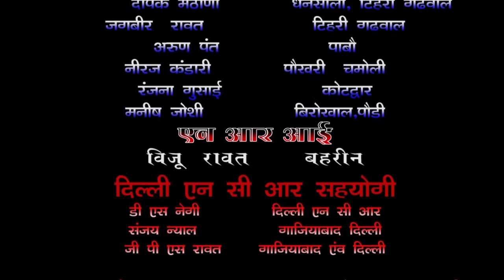पहाड मे जो बच्‍चे गांव मे है उनके लिए आईएएस मंगेश धिल्डियाल के टिप्‍स,Tips of IAS Mangesh Ghildiyal